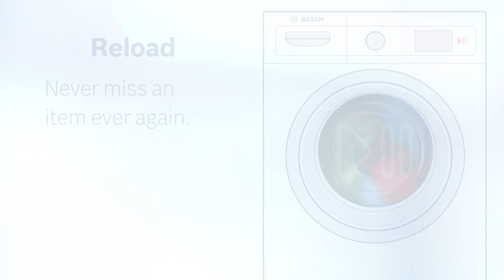Bosch ReLoad Product Video